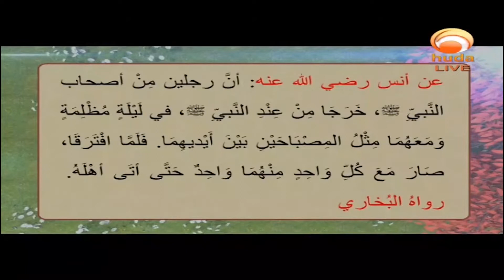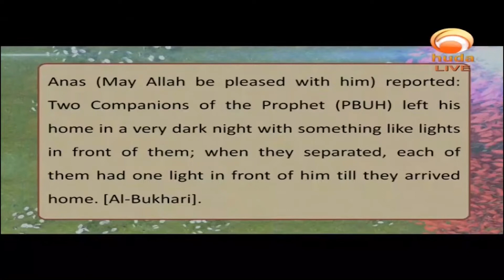two companions of the prophet walk in a very dark night with something like lights in front of them